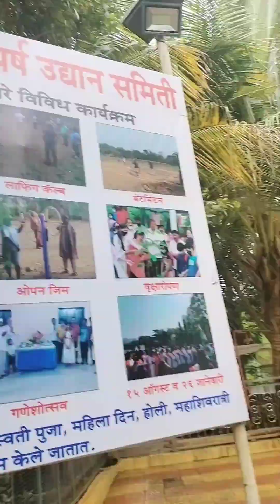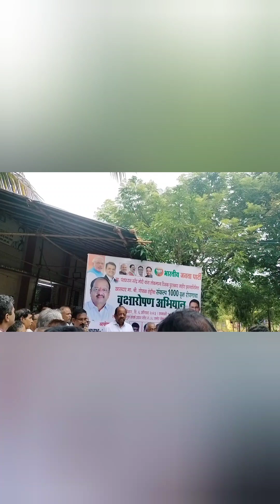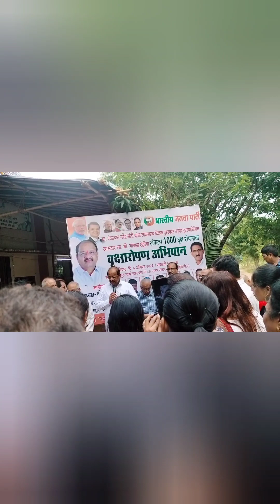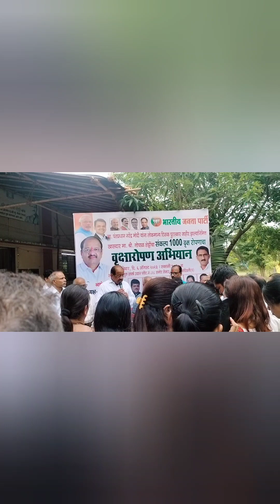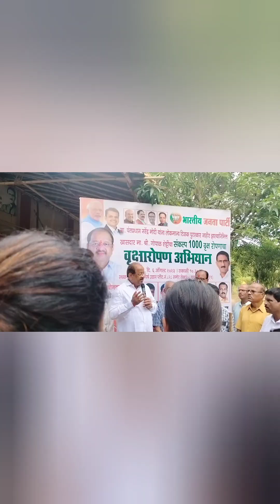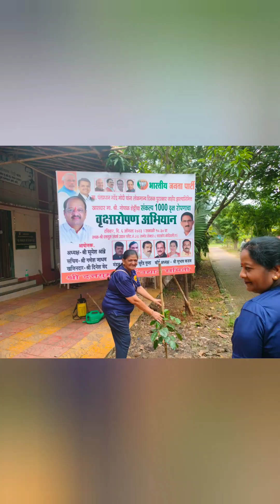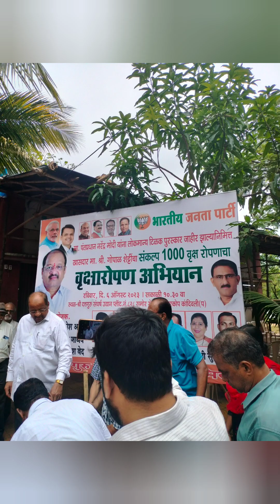Gopal Shetty vruksharopan Abhiyan